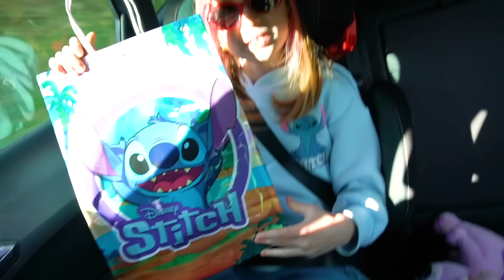COMPRIAMO LE COSE PIÙ STRANE IN AUTOGRILL DURANTE IL VIAGGIO PER LE VACANZE DI NATALE 2023!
Nel nuovo video di oggi salvo e giorgia, papà salvo e giorgia ci mostrano i preparativi per la partenza per le loro nuove vacanze di capodanno come in l'elfo dispettoso arriva nella nostra nuova casa e fa tantissimi scherzi a giorgia e papà salvo! papà salvo giorgia e mamma cinzia in questa nuova avventura compreranno degli oggetti e cibo dolce vs cibo salato in tutti gli autogrill e ce li mostreranno come in giorgia scopre babbo natale che entra di nascosto nella nostra nuova casa! papà salvo giorgia e mamma cinzia iniziano il nuovo viaggio e si fermano al primo autogrill dove giorgia sceglie di comprare una box di stich come in giorgia e il suo fidanzato mattia catturano l'elfo di natale cattivo che entra in casa di nascosto! giorgia e papà salvo si fermano al nuovo autogrill e giorgia sceglie di comprare il sushi formato gigante come in mangiamo solo cibo della prima lettera del nostro nome con tutti i nostri amici per 24 ore! giorgia è nel nuovo autogrill con papà salvo e mamma cinzia e sceglie di comprare un pacco di big bubble gigante come in giorgia e il suo nuovo fidanzato mattia si sono sposati e vanno in viaggio di nozze a gardaland! giorgia decide di cantare le loro canzoni mentre mamma cinzia guida la nuova macchina come in l'elfo misterioso cancella la memoria a papà salvo insieme a giorgia e il suo fidanzato mattia! giorgia compra all'autogrill un peluches gigante ed è il suo ultimo acquisto e arrivano nella nuova casa in sicilia dove giorgia ci mostra la nuova casa e tutte le cose strane che ha comprato in autogrill con papà salvo e mamma cinzia come in un elfo misterioso trascorre 24 ore a casa di giorgia mentre scrive la lettera a babbo natale!